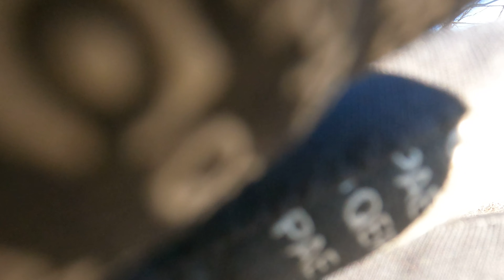ATV MUDDING AT THE PIKE MEMPHIS TN 2022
901 ALLSTARS ATV CLUB